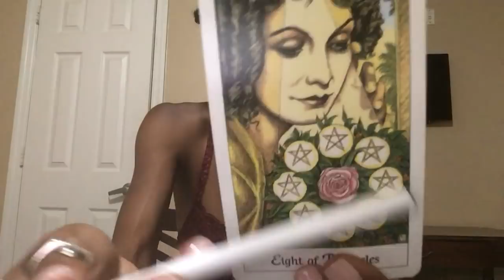AIR SIGNS Gemini Libra Aquarius May 31 2018. A Good Day To: Expect The Unexpected